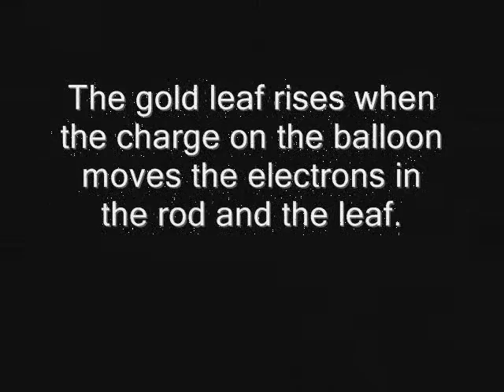Gold Leaf Electroscope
Quick video to show how a like charge on a metal rod and golf leaf will repel.

The balloon pushes OR pulls charges to one end of the rod and leaf and causes the raise.